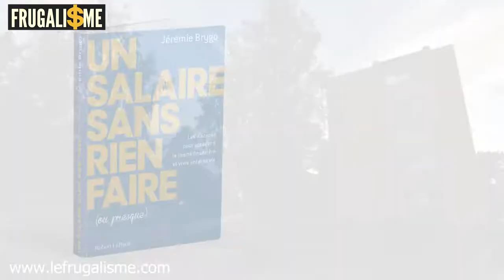La fin des SCPI ou la solution à tous tes problèmes ?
Depuis quelque temps, de nombreux investisseurs s’alarment de la baisse de prix des Sociétés Civiles de placement immobilier (SCPI). Il faut voir qu’avec la hausse des taux d’emprunt bancaire, la situation peut parfois devenir difficile. Est-ce pour autant la fin de l’immobilier et des SCPI ?

▬▬▬▬▬▬▬▬▬▬▬ ℹ️INFOS ℹ️▬▬▬▬▬▬▬▬▬▬▬▬